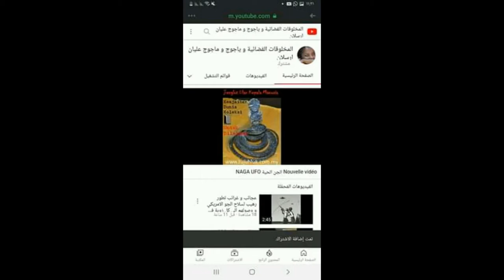الاستعداد لحرب النجوم الكبرى بعد 2023 الله يلطف بامة محمد و خلقه جميعا UFO OVNI PARANORMAL